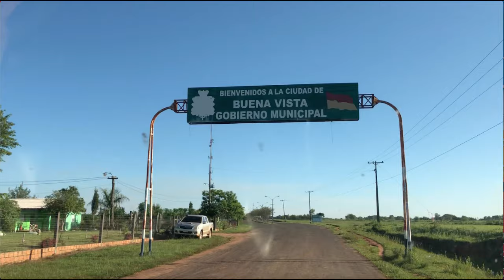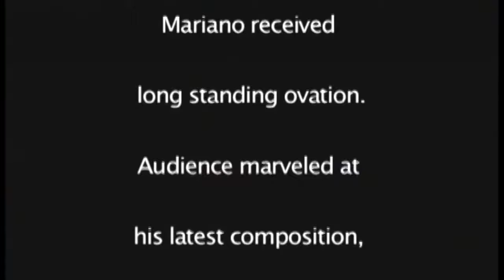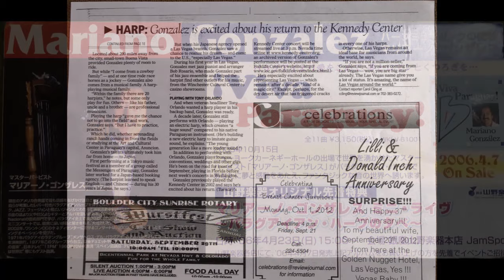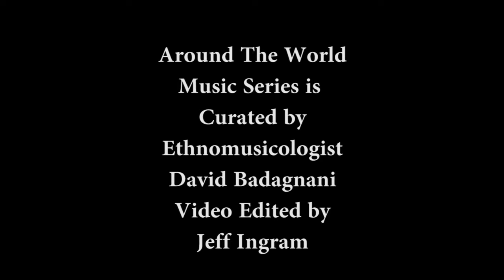Mariano Gonzalez Master Harpist from Paraguay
Standing Rock Cultural Arts' "Around the World" Music Series presents the third virtual concert of its 2022 season, featuring master Paraguayan harpist Mariano Gonzalez Ramirez, who is based in Las Vegas, Nevada.

In this virtual concert, Gonzalez will introduce listeners to the rich and scintillating sounds of the Paraguayan harp, whose centuries-old tradition is a blend of Spanish and Guaraní cultural influences.
About the artist:

Mariano Gonzalez was born into a gaucho (cowboy) family in Buena Vista, southern Paraguay, where the beautiful plains seemed to stretch forever. He was raised among a prolific family that maintained a multi-generational tradition of harpists.

Showing an interest in music since childhood, Gonzalez began learning the Paraguayan harp at the early age of 5, playing on an instrument he inherited from his father Fortuozo Gonzalez, which had previously belonged to his grandfather. There are now more than 20 harpists among Gonzalez's extended family, many of them performing professionally as well, such as his younger brother Gabriel Gonzalez.

After private tutoring at the Ministry of National Defense's Department of Art and Cultural Center in Asunción, Paraguay's capital city, Gonzalez began formal studies at the National Conservatory of Music in Asunción. His ability as a gifted harpist became evident when he joined a concert tour as a member of the group "The Messengers of Paraguay," which represented the music of his country at the World Music Festival in Tokyo, Japan.

Following this, he represented Paraguay at the Mediterranean World Festival in Lisbon and the Folk Festival In Cosquín, Argentina, and gave an extended European concert tour with performances in Switzerland, France, Italy, and Spain.

Gonzalez made a major contribution when he succeeded in redesigning the Paraguayan harp in a way that allows for chromatic adjustments. This innovation enabled him to extend his playing into the jazz, popular, and semi-classical fields, in addition to his native South American repertoire. As a result, he was able to participate in the annual Festival Internacional de Jazz de Asunción, where this new, rich harmonic styling firmly established his reputation as a multi-idiom harpist.

Among his most special performances was a 1999 performance with The Paraguayan Bohemians for the royal wedding ceremony of Prince Edward and Sophie Rhys-Jones in London, England. One of his next greatest achievements was his 2002 performance at the Kennedy Center's Millennium Stage in Washington, D.C., where the audience of more than 2,000 awarded him three standing ovations.  In 2004 he was featured as a member of the Bob Rozario Ensemble, recording "The Christmas Song" as sung by Dennis Bono and former Nevada Lieutenant Governnor Lorraine T. Hunt, with all proceeds benefiting the Foundation for Positively Kids. Since 2002 Gonzalez has performed regularly around the U.S. with the legendary entertainer Tony Orlando; in these performances he plays the traditional Paraguayan piece "Pájaro Campana" as well as "Malagueña," dazzling the audience by playing two harps simultaneously.

He has released three solo CDs: "Camino a Buena Vista," "Music Forever," and "¡Viva Paraguay!"
Concert hall performances:
● Festival Paraguaype, Central Bank Theatre, Asunción, Paraguay
● Special guest, National Symphony Orchestra, Asunción, Paraguay
● 2002 - Kennedy Center Millennium Stage, Washington D.C.
● 2005 - Carnegie Hall, New York City
● 2012 - Kennedy Center and Library of Congress, Washington, D.C. (representing the state of Nevada for the annual "Homegrown: Music of America" Folklife Program Associate in the Nevada Arts Council)
● 2018 - Teatro Colón, Bogotá, Colombia, "V Encuentro Internacional Maestros del Arpa"
● 2019 - Festival of World Sacred Music, Fez, Morocco
● 2019 "World Vibrations," Winchester Cultural Center, Las Vegas, Nevada

Established in 2015, the "Around the World" Music Series is a concert series presenting outstanding musicians from diverse cultures in an intimate setting.
The series is an initiative of Standing Rock Cultural Arts, and is curated by ethnomusicologist David Badagnani.

The series is made possible by the support of Drs. Terry E. and Sara Stone Miller and the Ohio Arts Council.